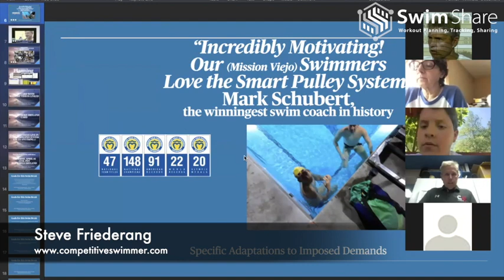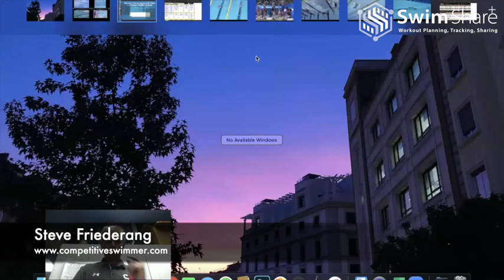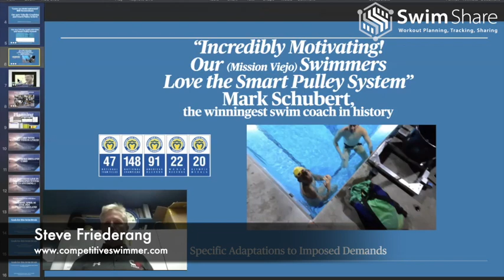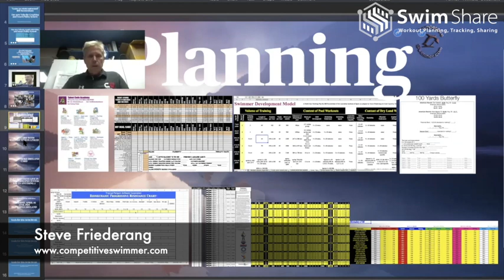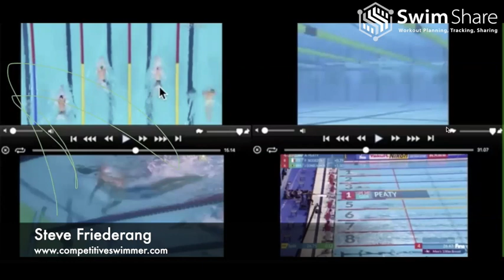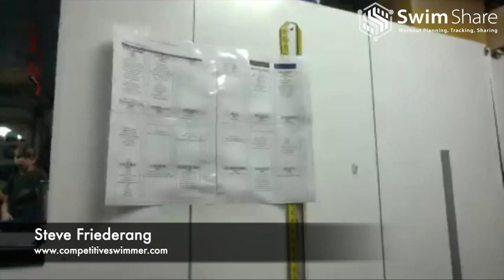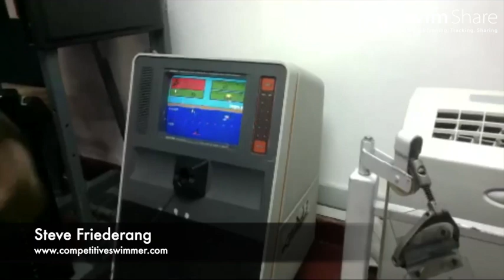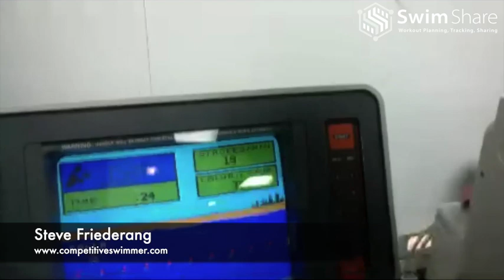Part 4 – Breaststroke Specific Dryland Exercises – 400 Swim Specific Dryland Exercises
Exclusive Swim Specific Dryland Videos on the new Competitive Swimmer Magazine app, presented by SwimShare